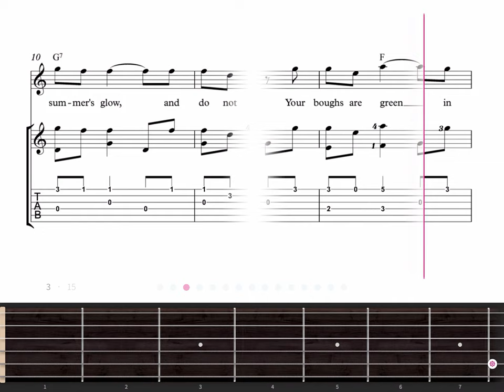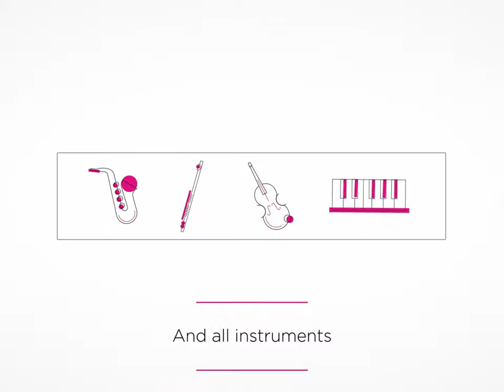Oh Christmas Tree - Tabs and Sheet Music for Guitar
Features:

• Integrated metronome.